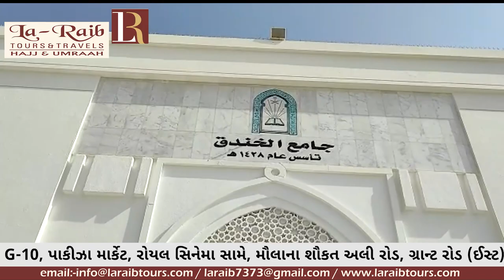Madinah Al Munawwara Group Ziyarat of Holy places